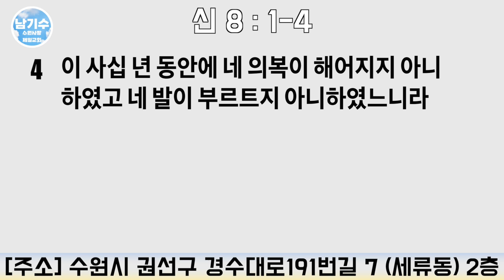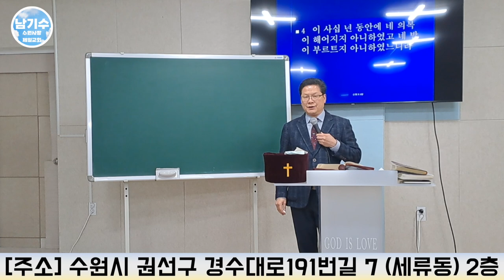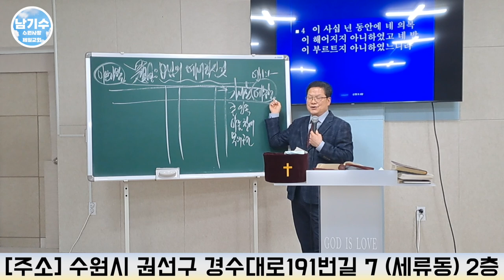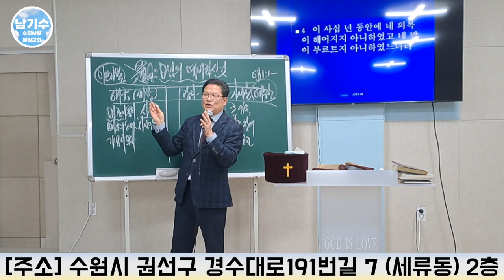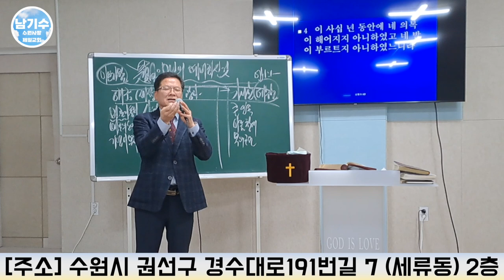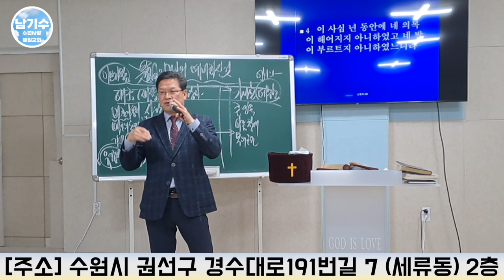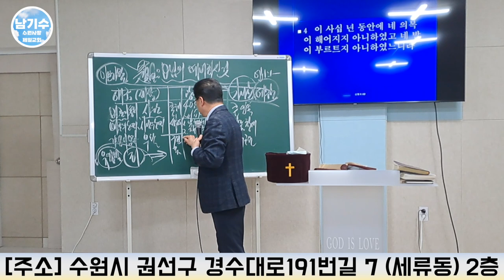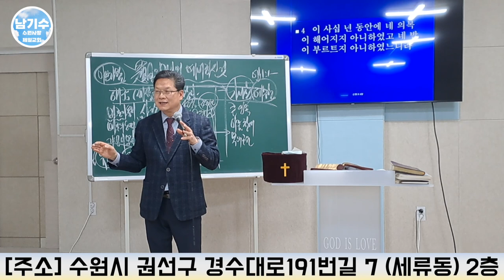[수원사랑제일교회] 하나님의 예비하신 것을 알자 (8) | 남기수 목사 (2023.02.26) (주일오전설교)